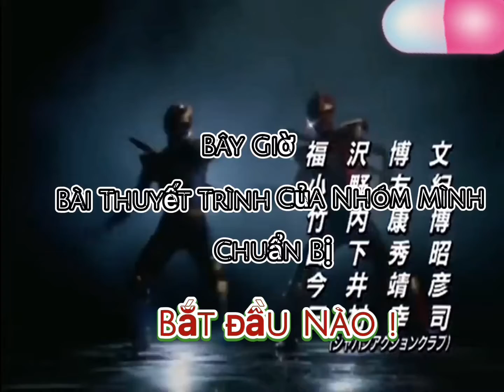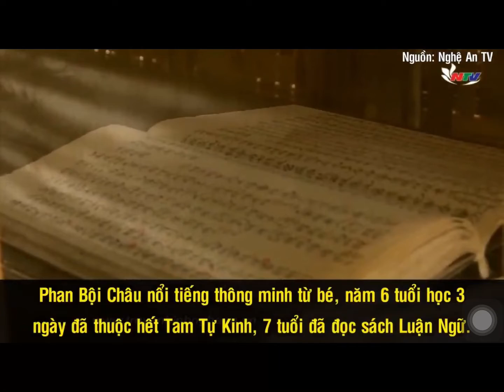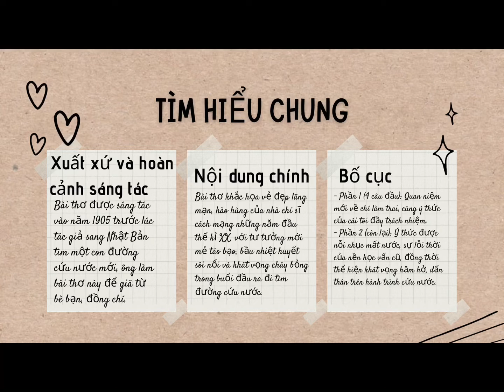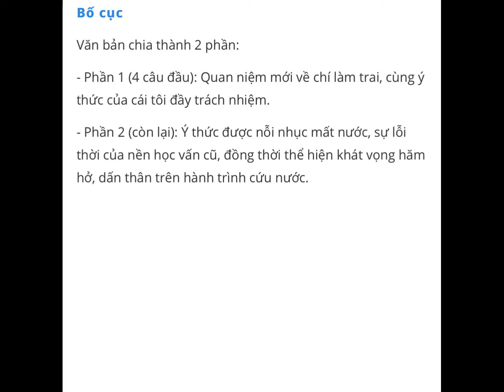Phan Bội Châu - Lưu Biệt Khi Xuất Dương